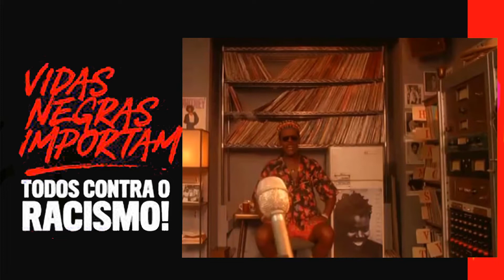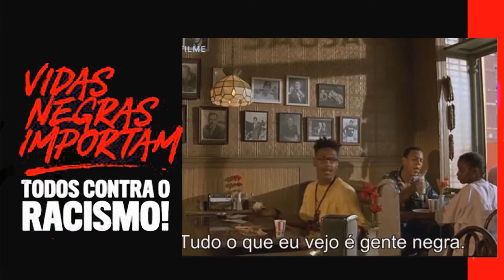Filme faça a coisa certa Spike Lee